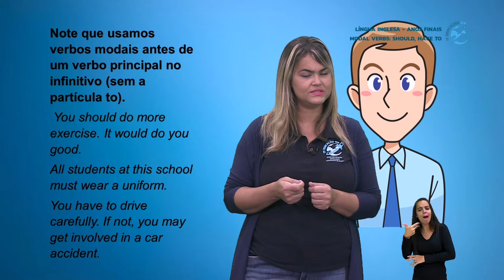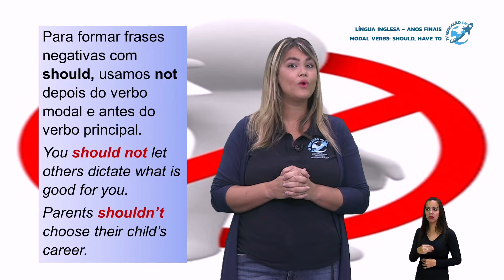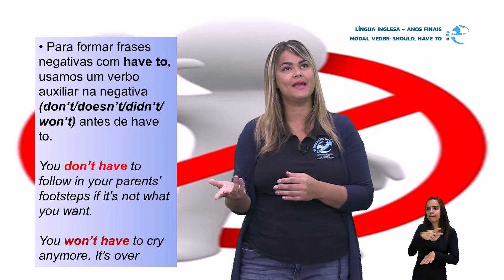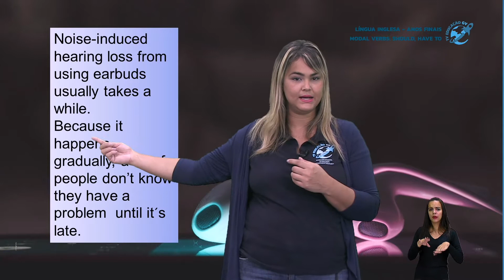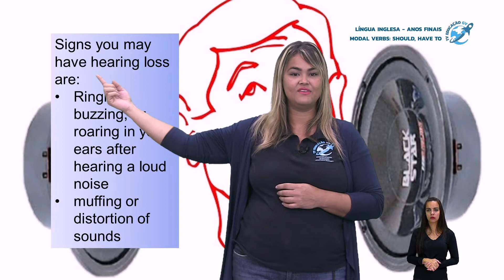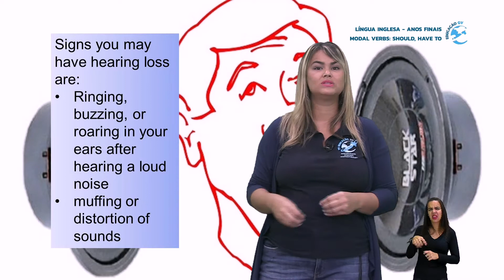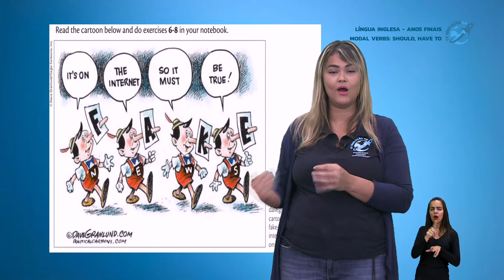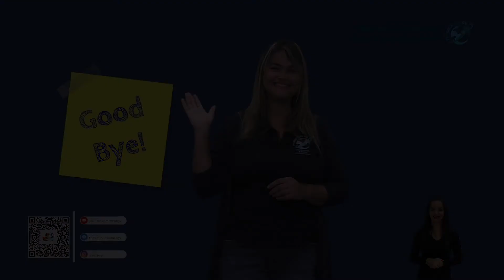Modal Verbs - Língua Inglesa Anos Finais - 23/09/2021